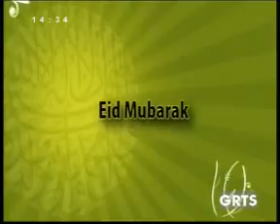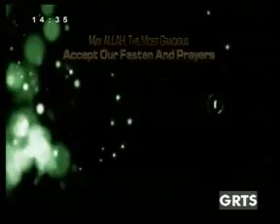GRTS 19 08 2012 1430 GMT